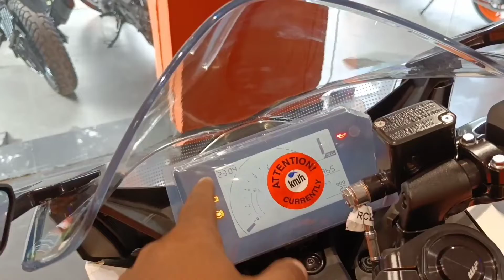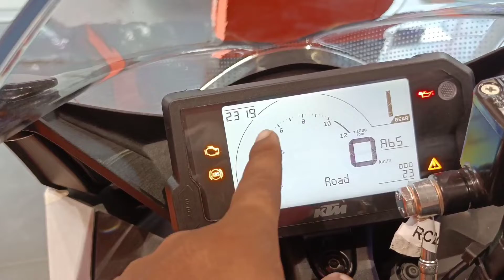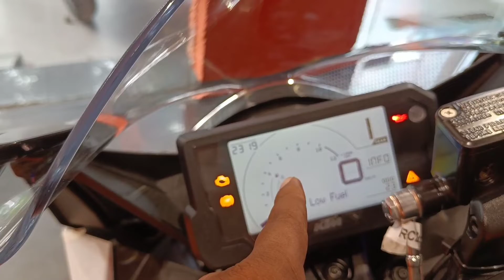New KTM RC 200 Full Details 🏍️🏍️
KTM Showroom Jamshedpur Jharkhand 🇹🇯🇹🇯